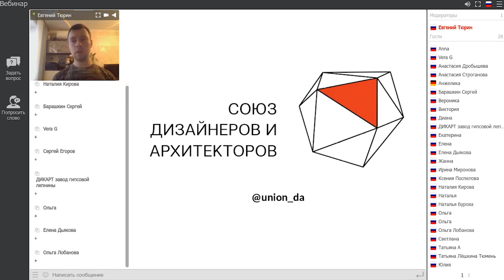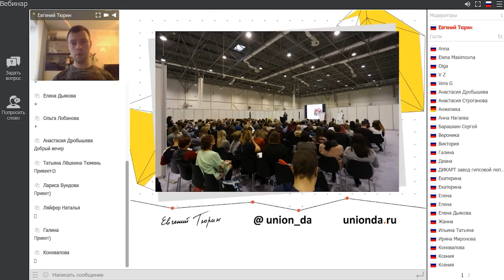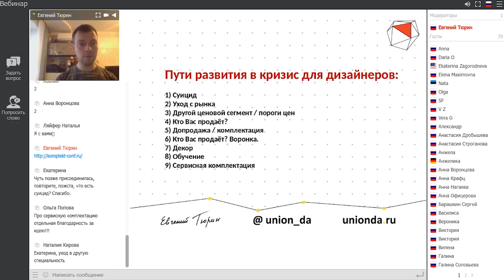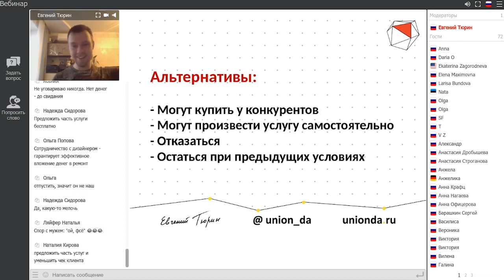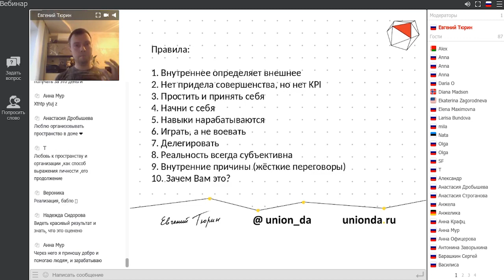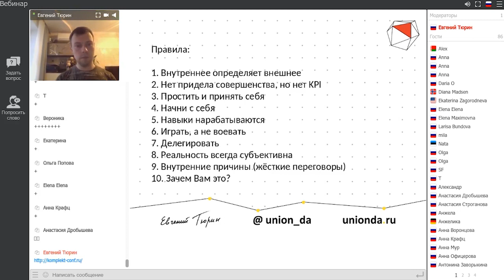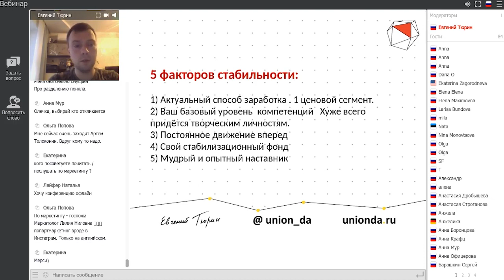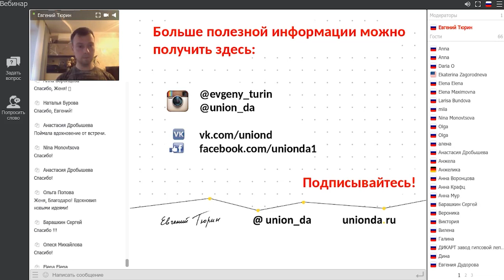Евгений Тюрин - Антикризисное мышление для дизайнеров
Евгений Тюрин
• Совладелец 6 бизнесов в сфере дизайна
• Президент Союза Дизайнеров и Архитекторов
• Основатель 6 ежегодных московских конференций для дизайнеров
• Дизайн-продюсер
• Ведущий передачи «Дизайн в Личностях»
• Создал более 20 уникальных торговых предложений в сфере дизайна

Чудеса происходят только с теми, кто действует.

На вебинаре, Евгений рассказал, как действовать сейчас, чтобы ваш бизнес не просто остался на плаву, а начал работать, как и прежде.

Вебинары проходит в рамках Online-конференции по комплектации для начинающих и практикующих дизайнеров, архитекторов